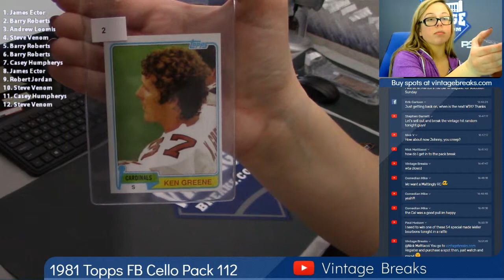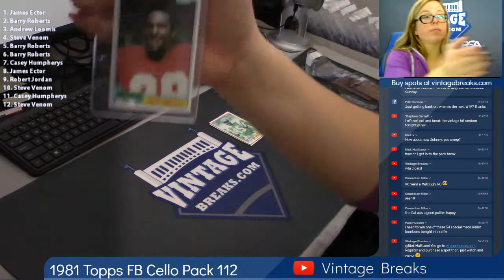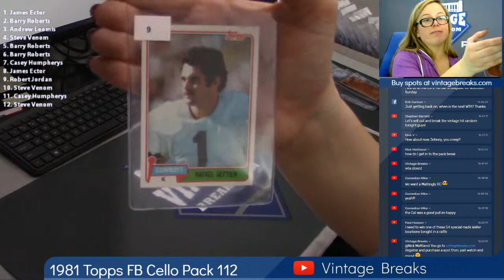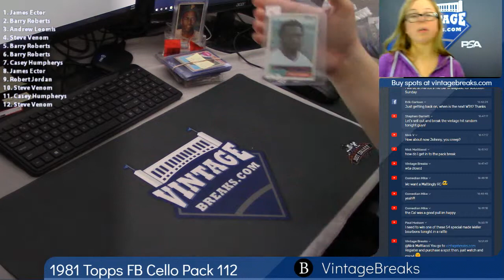03-14-2019 1981 Topps Football Cello Pack 112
1981 Topps Football Cello Pack 112